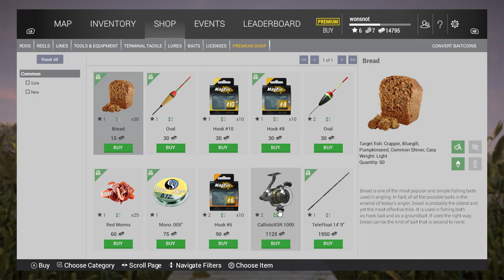Fishing with Friends E1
Live Stream with Gunjamed c and a few other friends

My hardware
System Specs:
Intel i5 7600k
Asus Turbo GTX 1070
Mushkin Reactor 1TB
16GB DDR4 Corsair Vengeance LPX 2400

Recording Tools:
Behringer xm 5800
Monoprice 10 Channel Mixer with USB
VB Audio Cable
OBS - Open Broadcast Software
Adobe Premiere
Audacity
GIMP - GNU Image Manipulation Program